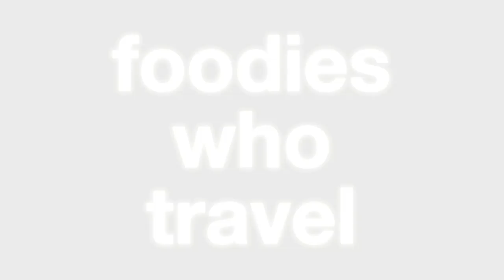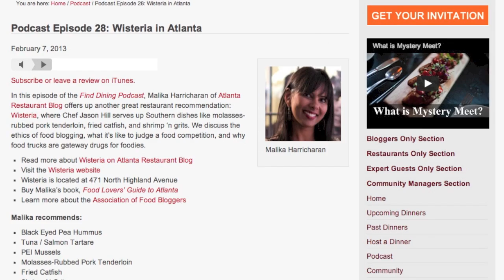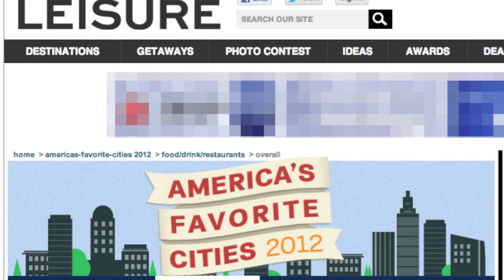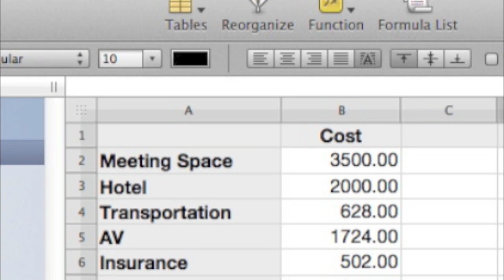Taste Trekkers Food Tourism Conference - Kickstarter Video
-- The nation's first event for people who plan their vacations around food. We show you how to explore the world one bite at a time.

This is the video used to raise money through a Kickstarter.com crowdfunding campaign.